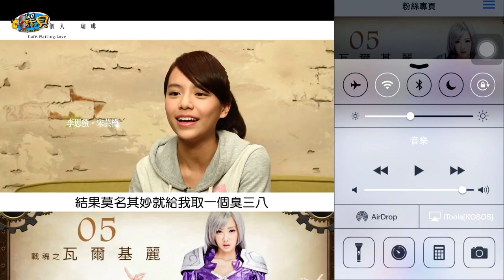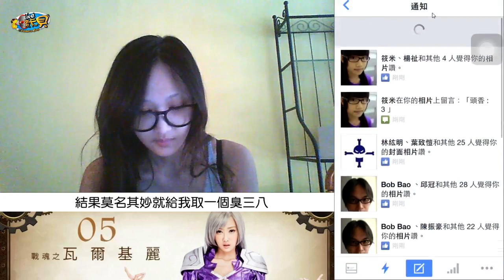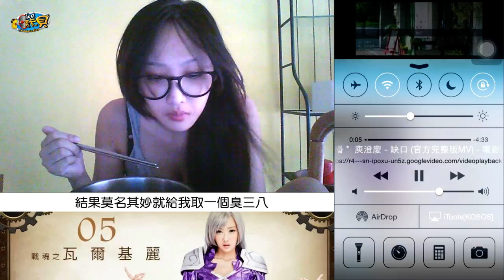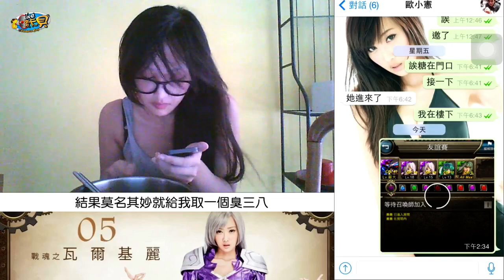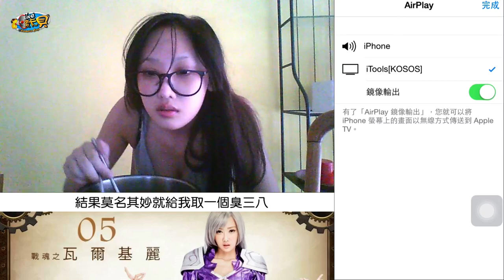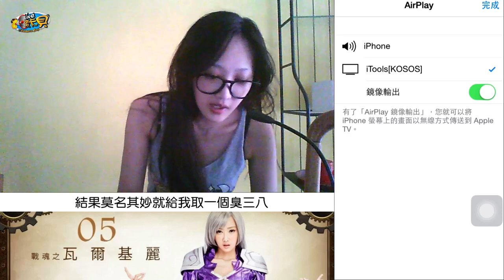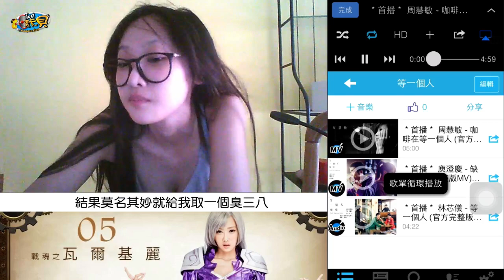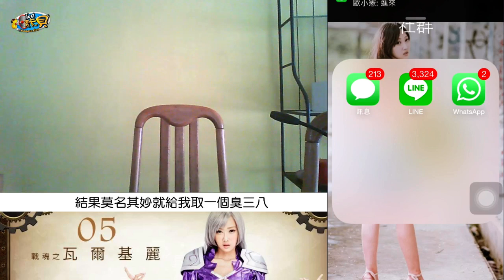麥卡貝Live直播 20140825 蕎蕎實況上